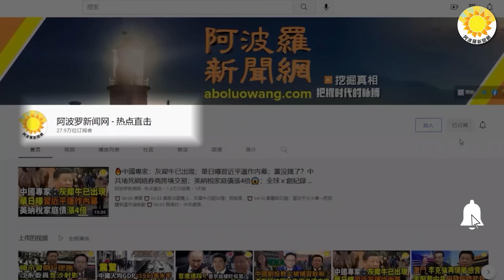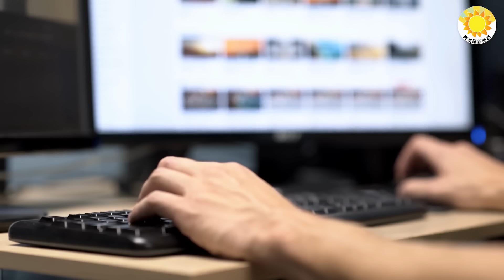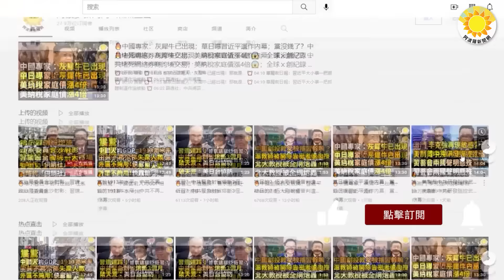😟白岩松突然在央視「吹風」！中國的老百姓又要遭殃？李毅再出驚人之語！網友：放棄治療吧；烏克蘭發威 俄黑海艦隊麻煩大了；鳳姐發視頻求放過：討厭被偷拍 不敢住華人區【阿波羅網NZ】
🌻 00:00 摘要
🌻 00:41 烏克蘭發威 俄黑海艦隊麻煩大了
🌻 01:37 鳳姐發視頻求放過：討厭被偷拍 不敢住華人區
🌻 03:08 白岩松突然在央視「吹風」！中國的老百姓又要遭殃？【阿波羅網報導】
🌻 05:39 李毅再出驚人之語！網友：放棄治療吧【阿波羅網報導】